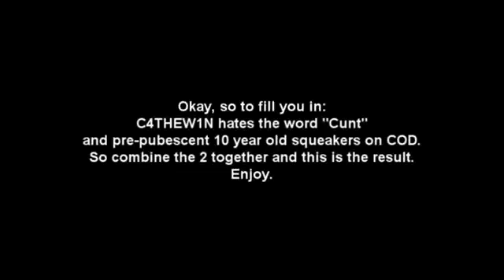How To Deal With 10 Year Olds On Call of Duty!!